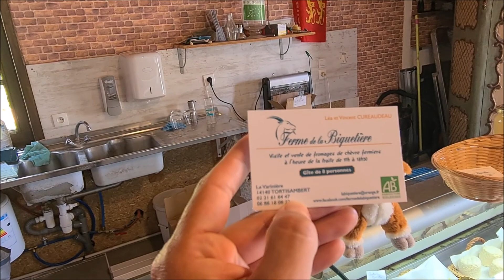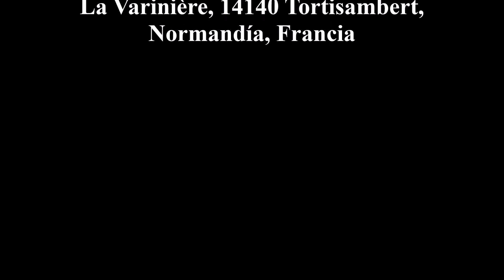Cómo se preparan quesos artesanales en una granja de cabras (Ferme de la Biquetière, Normandía)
Y hoy llegamos a un lugar muy especial llamado La Ferme de la Biquetière.
Esta granja se ubica en el pequeño poblado de Tortisambert. Si bien el poblado es sumamente tranquilo y prácticamente no hay turistas, esta granja atrae la atención de todos los que hayan oído hablar de ella.
Y es que aquí las personas pueden entrar, interactuar con los animales, tocar a las cabras, jugar con los bebés, ver cómo se ordeñan a las cabras, cómo comen o adquirir productos artesanales y locales.
Esta granja es dirigida por Léa y Vincent, una joven pareja que se propuso hacer este proyecto y que hoy es un éxito.
Acompáñennos a ver a estas maravillosas amiguitas quienes viven muy felices en esta granja.